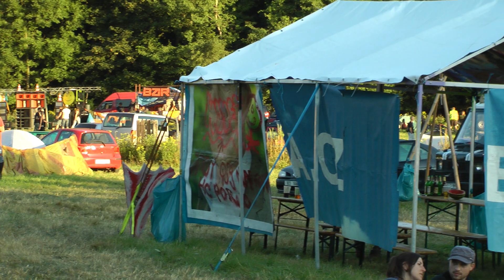FALANX 2013 - Kunratice u Šluknova (3) © PhotoRzadcy